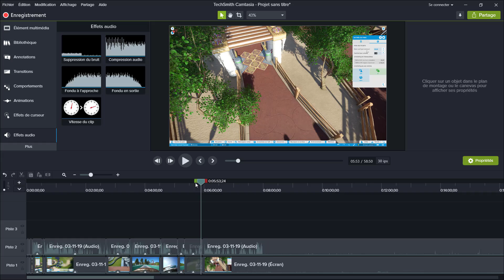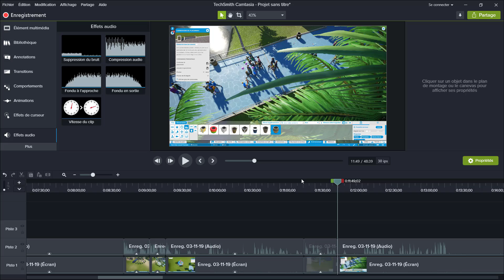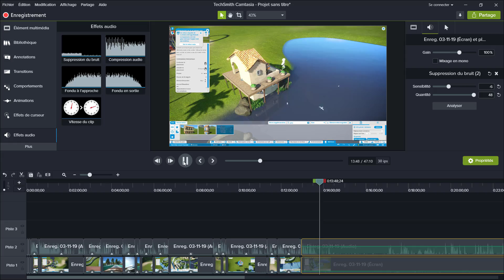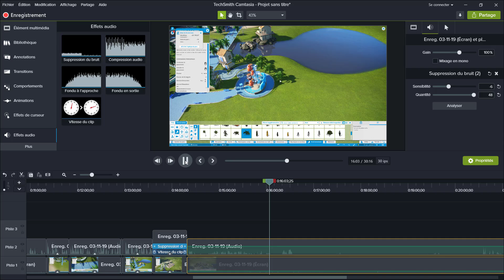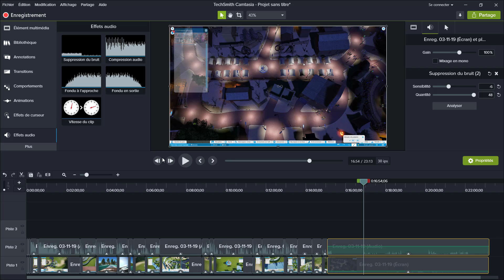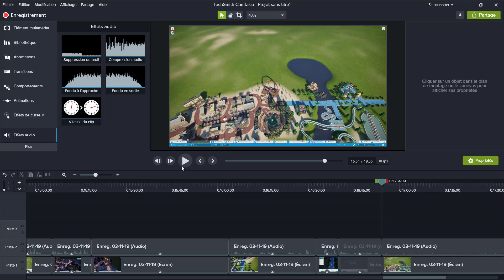A QUOI RESSEMBLE UN MONTAGE ?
Aujourd'hui je vous montre un petit accélérer du montage que j'ai fait pour l'épisode 3 du défi de planet coaster avec AnOviRus pour que vous puissiez voir un petit peu a quoi sa ressemble ;D